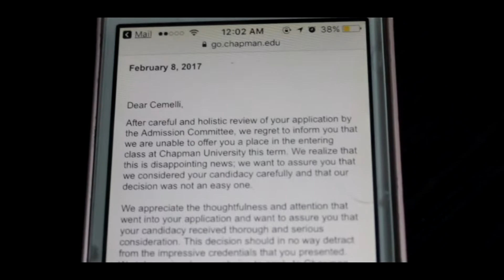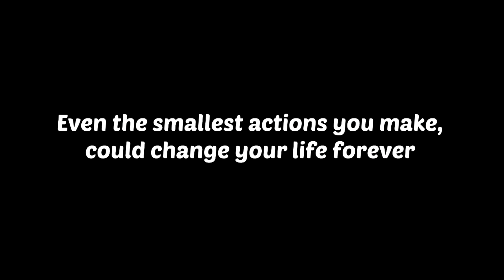The Phone Call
This was our 2nd place for the 8 Hours Silent Film contest at the STN. I just added a bit more sound effect and music so it wouldn't be fully dull. Thank you to the people who work on this :)

Editor: Amanda Scott